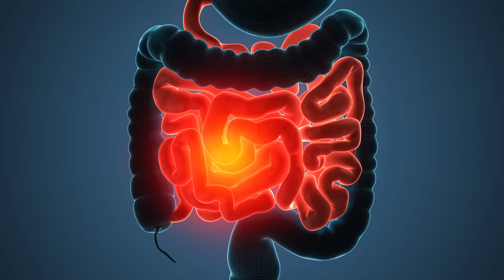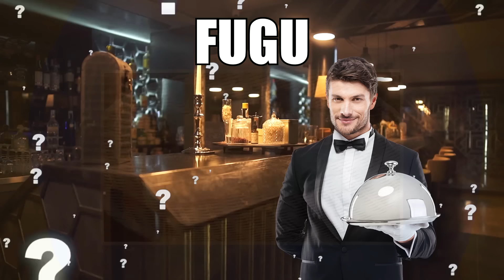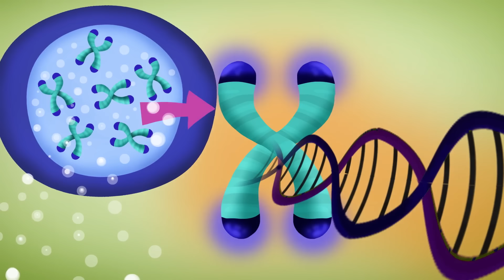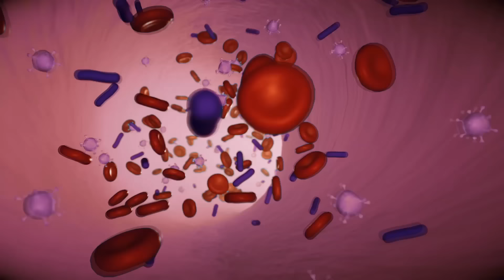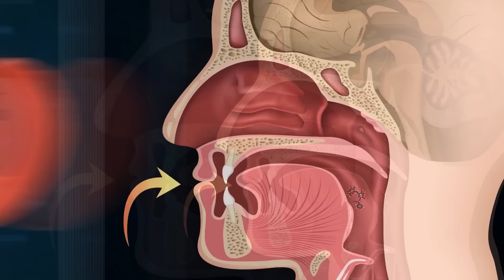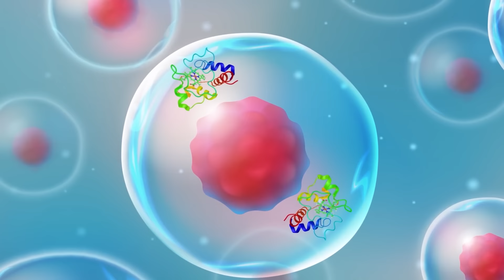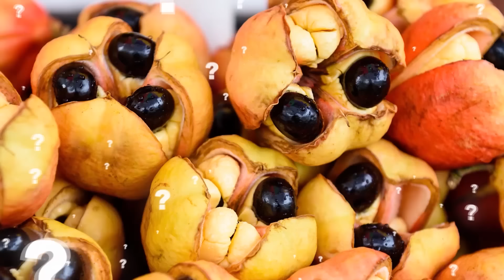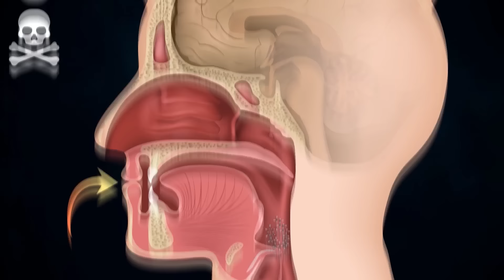Alimentos Más Peligrosos Que La Gente Sigue Comiendo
Estos son algunos alimentos peligrosos que las personas siguen comiendo a pesar de su peligro.